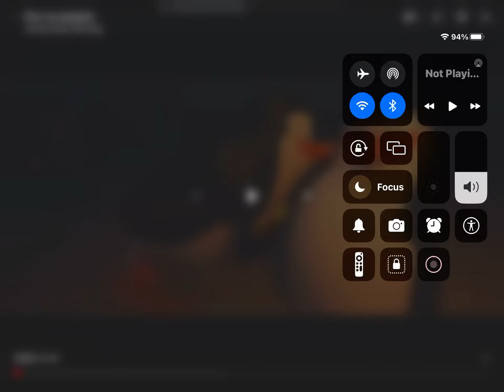Yeah that is some SUS penguins all right